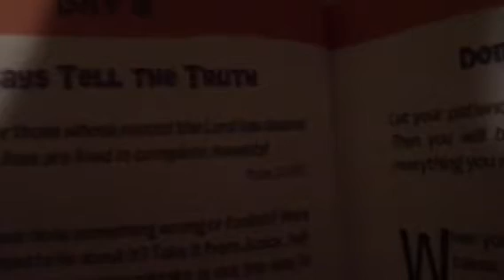SesameStreetFan 2001's Bible Verse #6